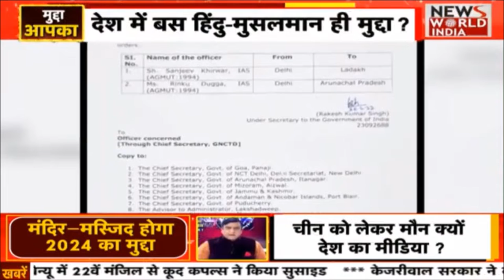भारत को क्या नीबू और प्याज समझा है ? नीबू और प्याज के लिए राष्ट्रीय मुद्दों से समझौता नहीं ?